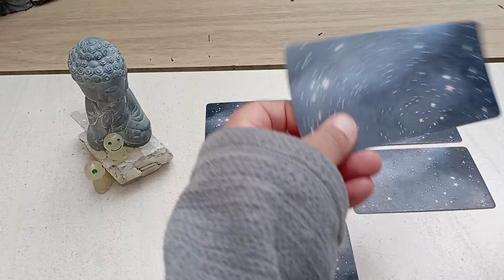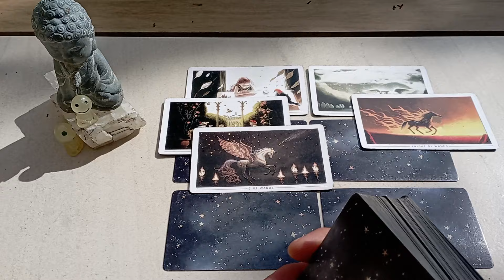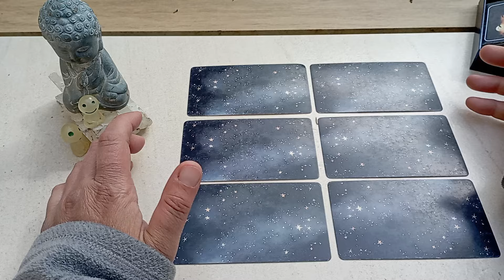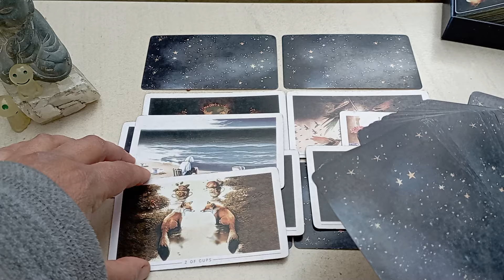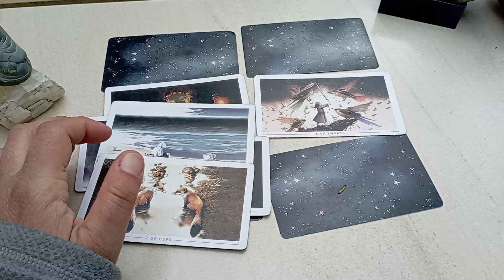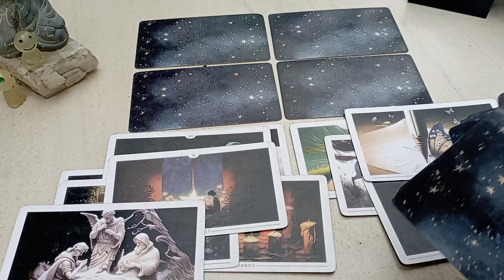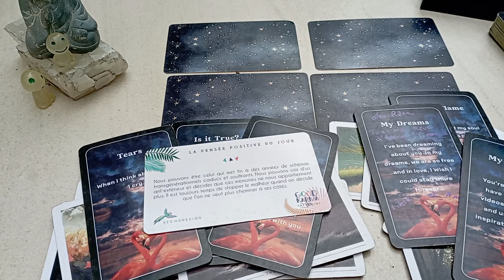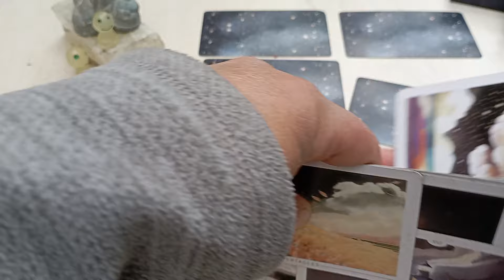🥰💖QUE RESSENT-IL ELLE POUR VOUS ? VS POUR LUI OU ELLE ? Guidance sentimentale intemporelle à choix 🩷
ACCÈS ANTICIPÉ POUR LES MEMBRES 🔮😉🌬️❤️

TELEPORTATION INSTANTANEE
2:07 CHOIX 1
16:11 CHOIX 2
30:44 CHOIX 3

PACK "AIME TON CORPS" - RECONNEXION ÂME / CORPS (30 euros)

GUIDANCE PRIVEE : contacte moi sur mon mail 😊

En dehors de mes créneaux, je te conseille ma cousine Alice  ;)

🌈 DEVIENS CONTRIBUTEUR 😊😉

Minha ^-^

Minha ^-^

Minha  ^-^